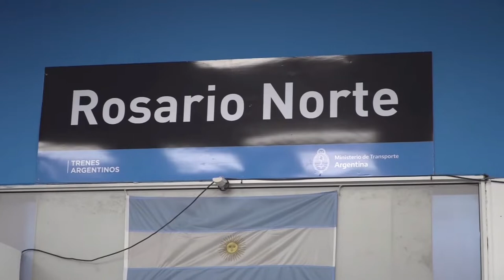PEROTTI Y FERNÁNDEZ INAUGURARON EL TREN RECUPERADO DE PASAJEROS ENTRE ROSARIO Y CAÑADA DE GÓMEZ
“Ramal que abre, región que prospera y avanza”, dijo el gobernador al participar, junto con el presidente de la Nación, del viaje inaugural del trayecto que vuelve a unir ambas ciudades después de 45 años.